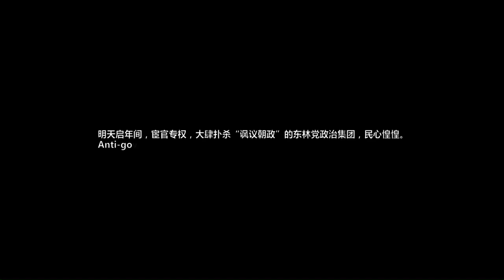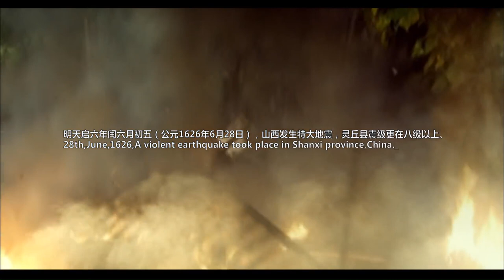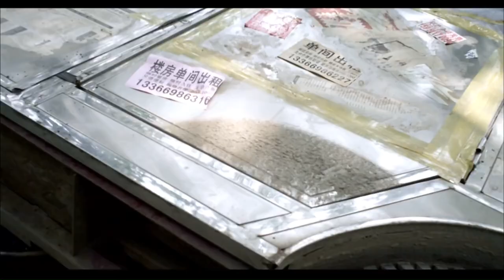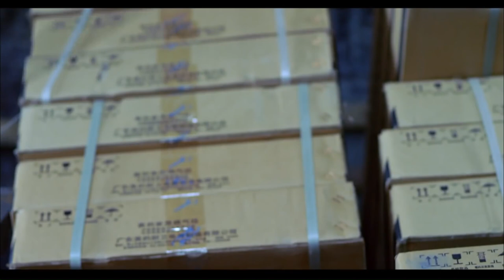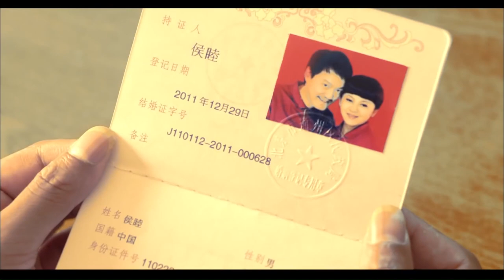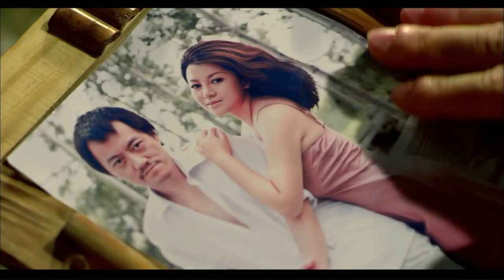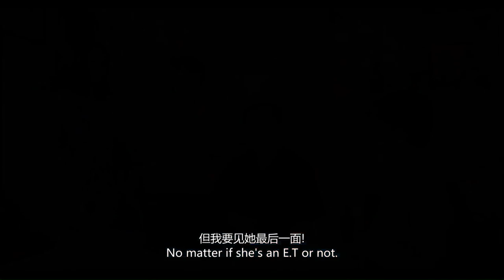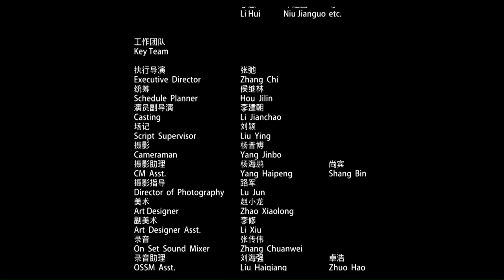【ENG】Town of Dragon | Suspense | China Movie Channel ENGLISH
【Chinese Name】卧龙岗
【Starring】Yu Qing / Yingda / Weng Hong
【Synopsis】Hou Mu (played by Xue Cun) is a black car driver who supports his family on the meager income earned from this disgraceful profession. Hou Mu and Zhuzi (played by Yu Qing) have been married for many years. Although their life has been hovering above and below the poverty line, for the young couple who love each other, as long as they have each other by their side is the greatest peace of mind.
One day, Hou Mu accidentally picked up a mysterious antique. Under the trend of curiosity, Hou Mu brought the antique home, but he also brought back a huge disaster. Hou Mu wanted to sell the antiques to make some extra money, but found that no one wanted it at all. At the same time, Hou Mu's peaceful life began to deteriorate, and a series of strange events that could not be explained by science happened one after another around him and Zhu Zi. , the shadow of death hangs over them all the time. In the end, Zhu Zi ran away from home, and Hou Mu embarked on a journey to find Zhu Zi and the truth of the incident.